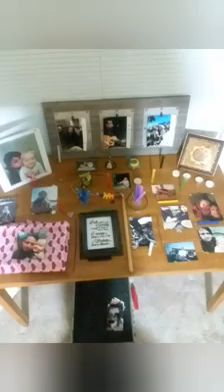Matt K Ultra - good morning north America's